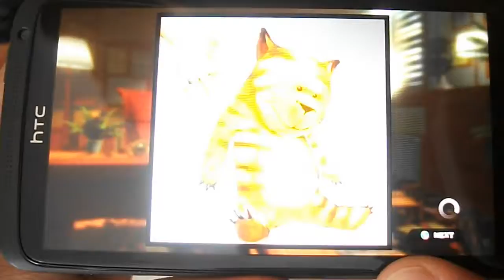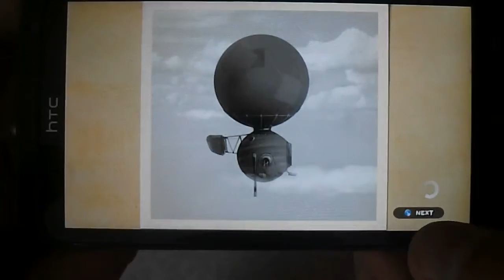Hamilton's Great Adventure THD на андроид HTC One X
Это замечательная игра действия которой происходят на берегах древней Амазонки и на хребте Гималаи. В каждом мире есть различные виды врагов и функция, такие как ловушки, опасности и скрытые места сокровищ. Вам нужно быть повнимательнее, чтобы одолеть своих врагов. Собирайте все элементы, которые Вам поручены.